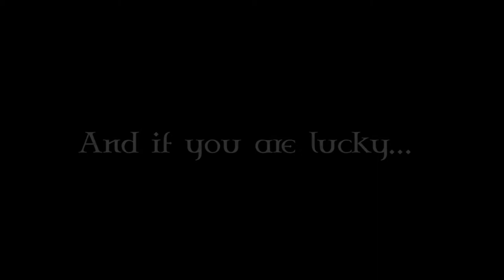Join The EU BETA of Lucent Heart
From today, Lucent Heart's final closed beta event begins. The previous closed betas before have seen players exploring, socialising, fighting and bonding all within the vibrant and dangerous realm of Acadia. They've been in teams or on their own, but above all, they've all experienced the magic of what Lucent Heart has to offer. and demanded even more!
With the Zodiac-inspired social MMO conducting its final closed beta from Thursday 9th to Monday 20th June, Gamania, Lucent Heart's publisher, has planned a full schedule of supervised activities to meet the demands of its beta players.

The schedule is as varied as it is exciting, including the Formula Alpaca Grand Prix Series -- the Lucent Heart racing series; You:Tubed -- where the winning teams adventures are recorded and used within Lucent Heart YouTube trailers; Super Smootch -- players bring their soul mates in-game for a massive kissathon; and Horde events where teams have to rid the city streets of all monsters, with an added bonus for the most committed fighters.

Usually with a Closed Beta Test it is expected that publishers will wipe all the player data, but Gamania has decided to try something a little different. Players will be given the chance in the final 'horde event' at 6pm on Sunday 19th June to work together to literally fight for their lives! If they succeed in vanquishing the final wave of oncoming monsters Gamania will cancel the planned CBT data wipe so all in-game characters, relationships, items, skills, equipment and rewards will be safely carried through when Lucent Heart goes live this summer, but ONLY if they succeed in killing every last monster.

What's more, there are lots of essential in-game goodies to collect via the Lucent Heart Facebook Zodiac Matchmaker app Simply use the app to find which of your friends would be good to battle or socialise with in-game then follow the link that appears once you have posted the results to your friends wall.

Players can even enter Lucent Heart with exclusive mounts to ride throughout the game such as the 'Dark Shadow Warg' or the 'Tri-Horned Dragon'! The mounts are available on our partner sites: follow this link to the forum for more details

To find out more about Lucent Heart, visit the official and for more information on the Lucent Heart 'adventure schedule' view the official forum thread Stay current on all Lucent Heart's news and events via the Facebook and Twitter feed

In Lucent Heart, your adventure is written in the stars, but maybe you can tweak the 'nose of destiny' a little earlier!